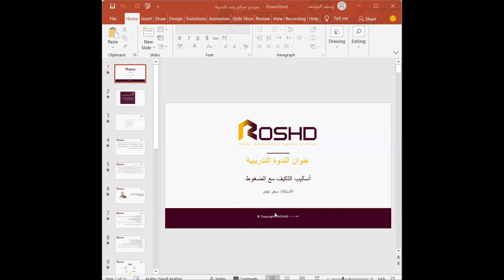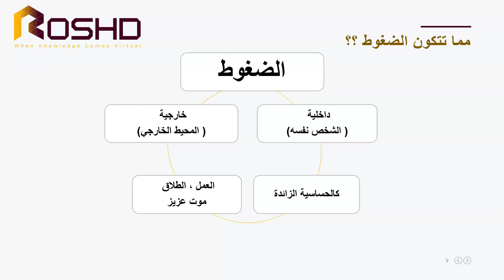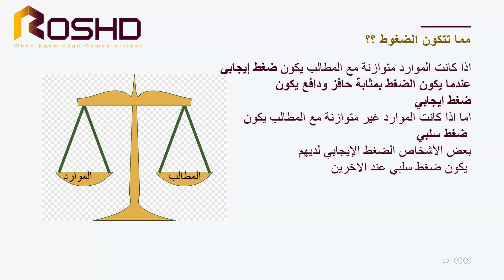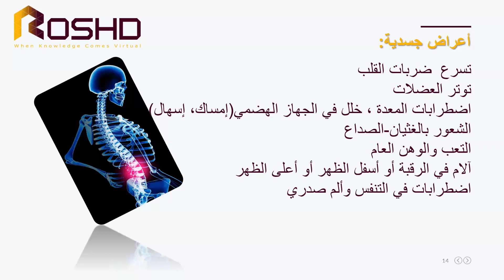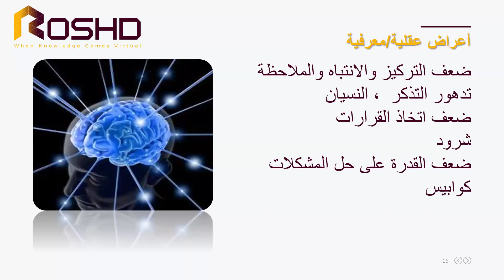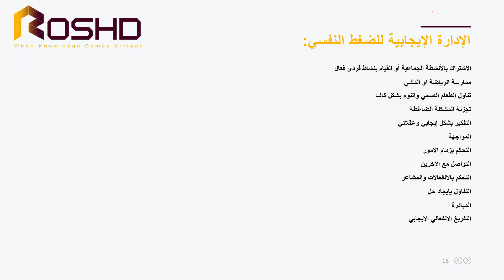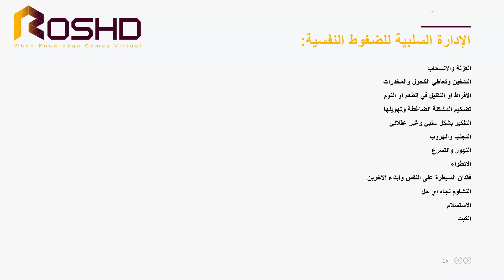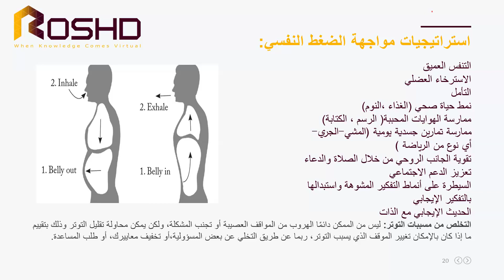ندوة أساليب التكيف مع الضغوط